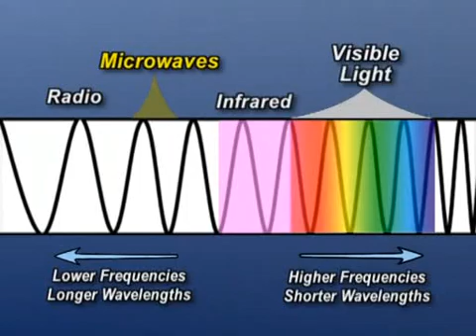How Does a Microwave Cook Food?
Microwave ovens use radio waves at a specifically set frequency to agitate water molecules in food. As these water molecules get increasingly agitated they begin to vibrate at the atomic level and generate heat